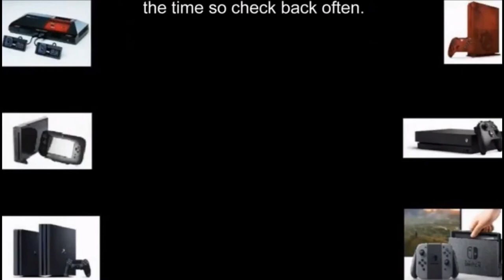Shadow of the Tomb Raider Challenge Tombs Howl of the Monkey Gods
This video is part of my challenge tomb walk through collection for shadow of the tomb raider. These are the extra tombs that you can access and they are still releasing new ones. I have a playlist of them that you can watch and I'm adding them as fast as I can. These should help anyone who is stuck or needs a smooth run for time attack and score mode. Hope they help you out.